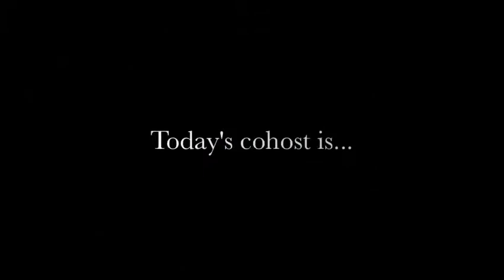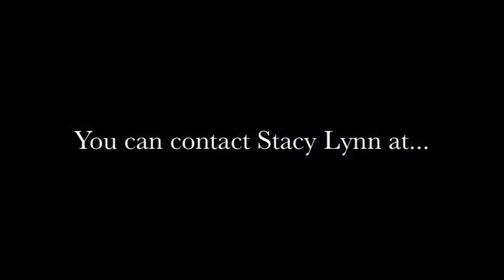057: Stacy Lynn Ellis, Founder/CEO of Sas Spurilla, shop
On Direct Sell Nation the Podcast, we discuss products, services, business building tips and strategies as well as business opportunities offered by direct sell companies.  This show is perfect for people who are WAHM (work at home moms), involved in MLM (multilevel marketing), Direct Sell Representatives, supporters of small business, interested in network marketing, and people who are looking to join a direct sell company or build their business face to face or through internet marketing and relationship building.  We encourage people to support the guys and gals next door in their direct selling home businesses.  to sign up for our newsletter and find links to us on Facebook, Google+, and YouTube.  This episode is co-hosted by Stacy Lynn Ellis, Founder/CEO of Sas Spurilla.